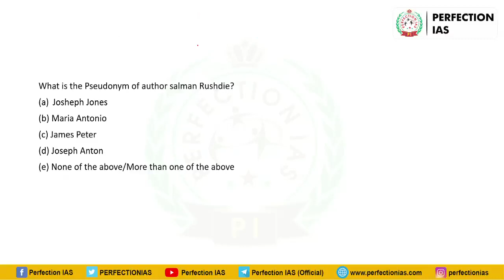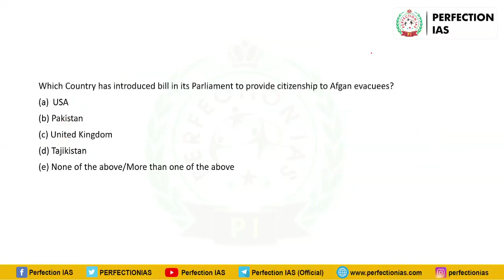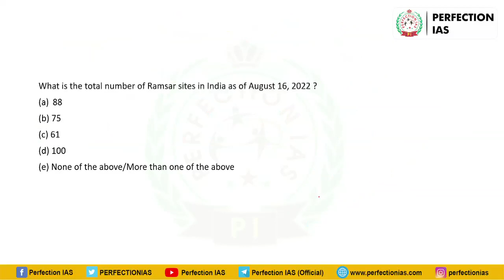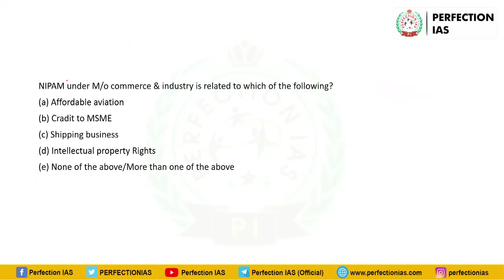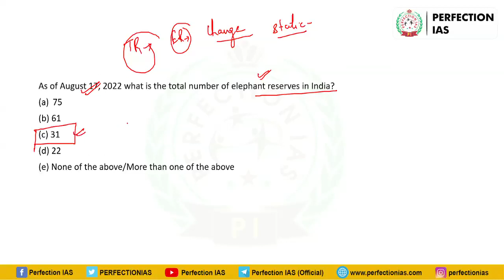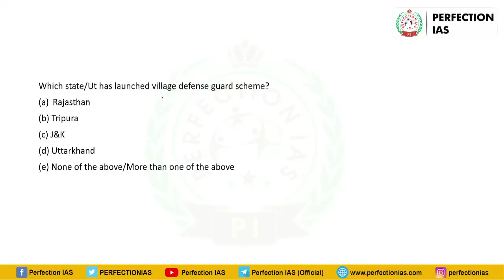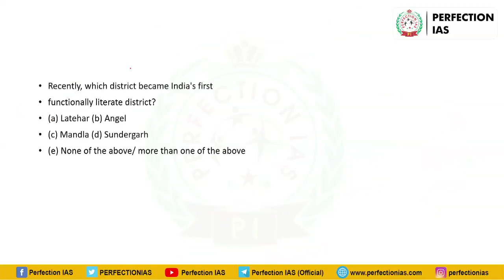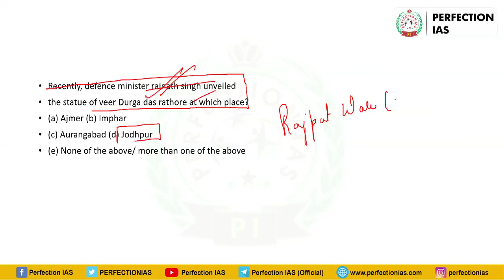Where can I study current affairs? How do I follow current affairs? CURRENT AFFAIRS MCQ, DAY 15